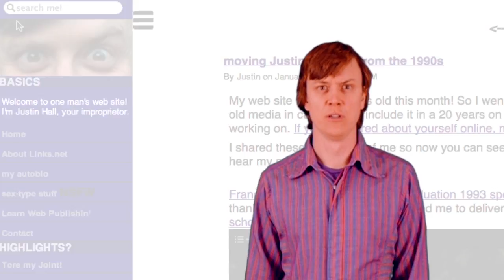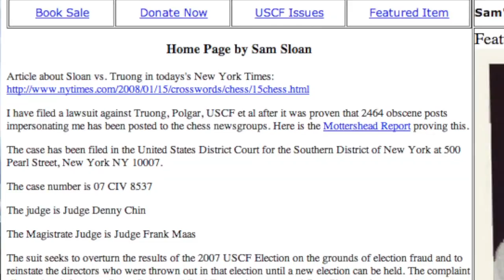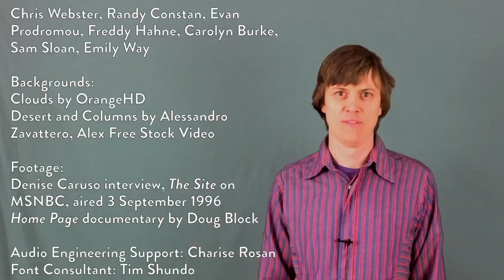20links - 20 years of web sharing with Justin's Links TEASER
20 years ago today, I began sharing my life on the world wide web. Here's a slight look back, a teaser for a longer film-in-progress, and a call for you to share your own reflections!

or this channel for further updates